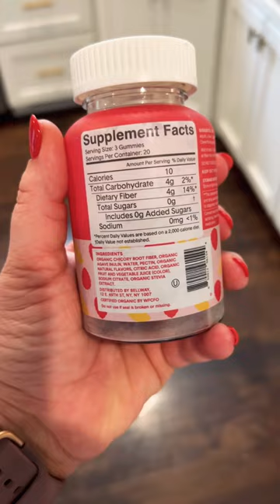✈️ how I stay on track during travel!